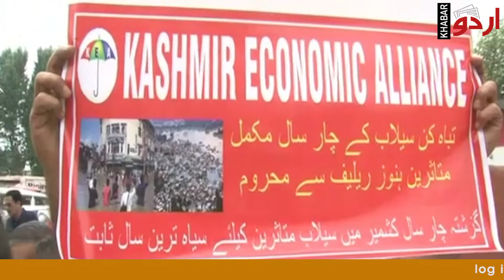Kashmir Ecnomic Alliance Holds Protest In Srinagar, Observe 7 Sep As Black Day